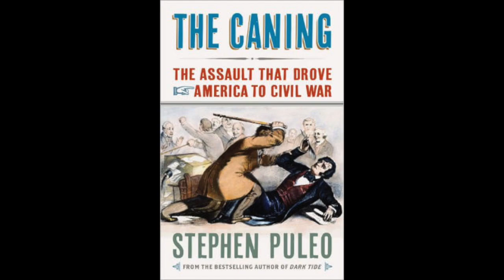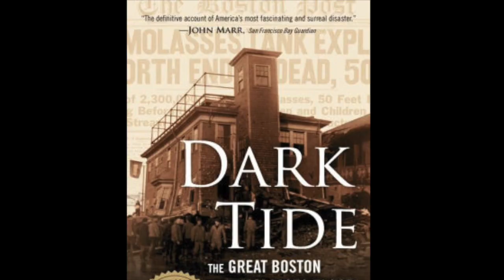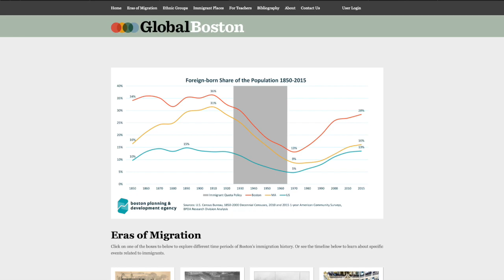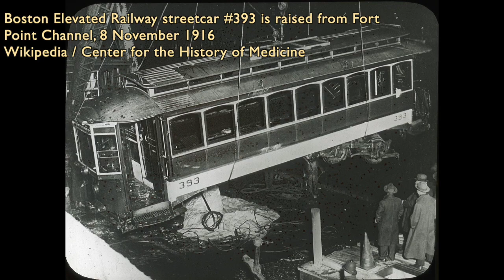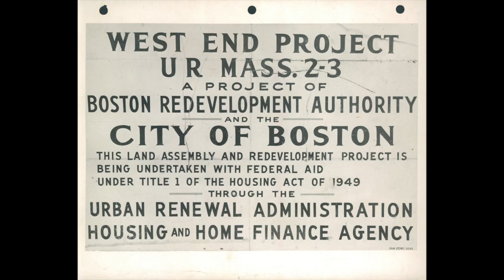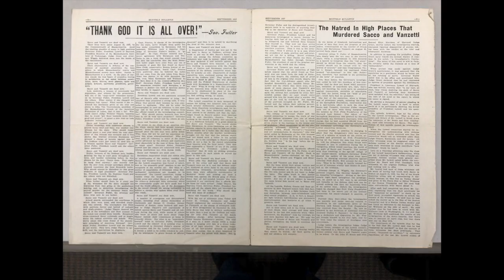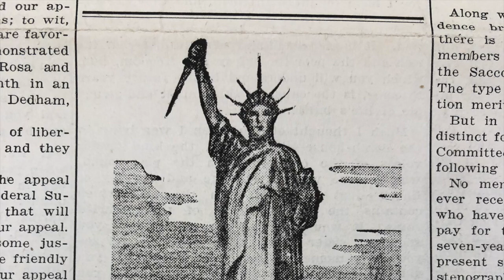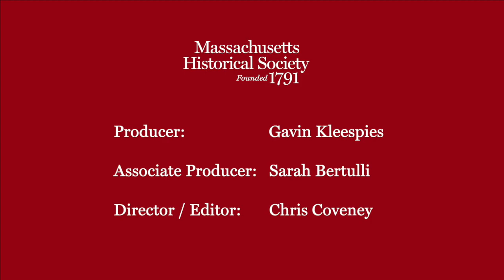The Great Molasses Flood Revisited -- Program 3: Immigrants in an Industrial Accident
-- Recorded 14 March 2019 at Massachusetts Historical Society, Boston, MA --

Stephen Puleo; Marilynn Johnson, Boston College; Jim Vrabel; and moderator Peter Drummey

Nearly 60 percent of Italian immigrants living in the North End in the early 20th century lacked legal citizenship, diminishing their political voice when the Purity Distilling Company erected a shoddily built molasses tank in their densely populated neighborhood. The tragedy that followed is a central event in Boston’s urban and immigrant history and still elicits questions as to the rights of non-citizen residents and the responsibilities of city governments to protect vulnerable communities. The final panel in our Molasses Flood Series will explore the social and political dimensions of immigration in Boston’s past, present and future.

The program is a collaboration between MHS and Old South Meeting House, with funding from MassHumanities and the National Endowment for Humaities.